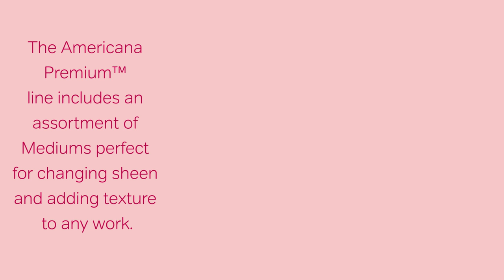Learn About Americana Premium Tube Acrylics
Learn about the properties of Americana Premium tube acrylics and the available mediums to create canvas art at an affordable price.

Americana© Premium©, DecoArt’s new line of tube acrylics, offers you the same quality you have come to trust from its Americana line in an intermediate-level, artist-grade tube acrylic. Its satin-sheened, medium-bodied formula is designed specifically to work well on canvas, and at an affordable price point. Each 2.54-oz tube is made in the USA and is non-toxic and water-based for easy clean-up.

Available in 47 fine art colors, including two metallics, the heavily-pigmented paint is intermixable to create an endless array of colors. You can use it alone or mix it with one of the available mediums